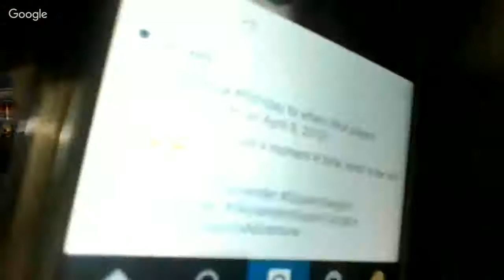Livestream #16! 4-YEARS OF SKYLANDERS!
USkylandersA On The Web!